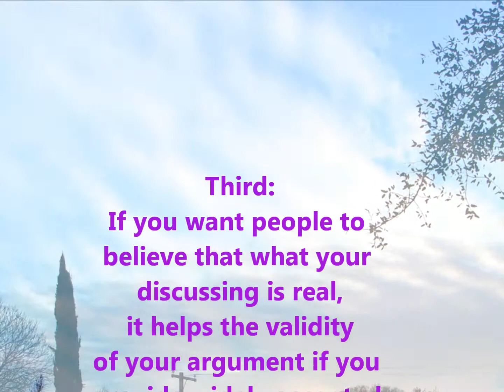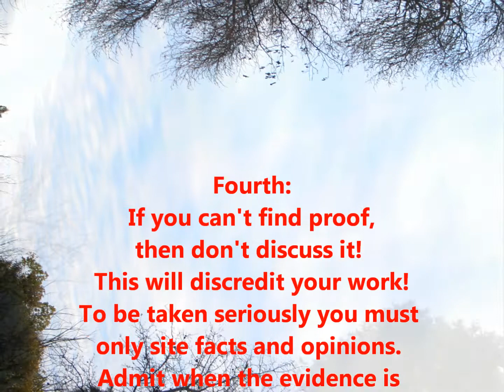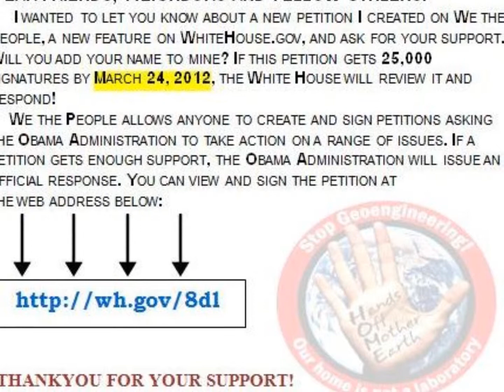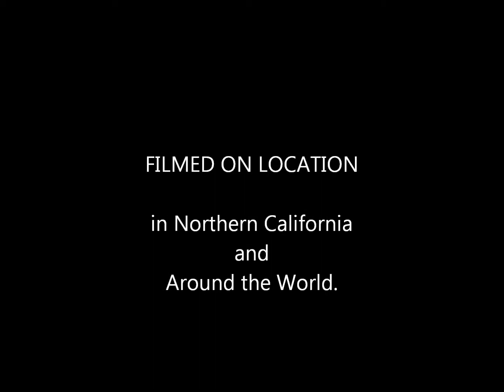How To Find and Search For Real Proof of Chemtrails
How To Find and Search For Real Proof of Chemtrails, tips of where to get documents, sources, and the NEVER BEFORE RELEASED TOP SECRET SERCH TERM LIST!